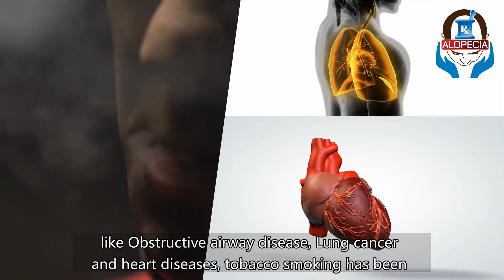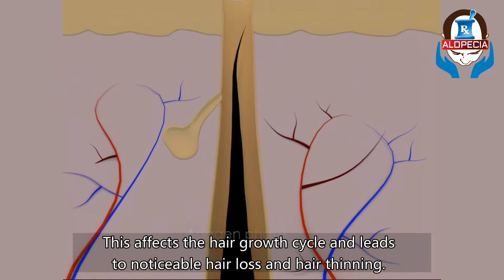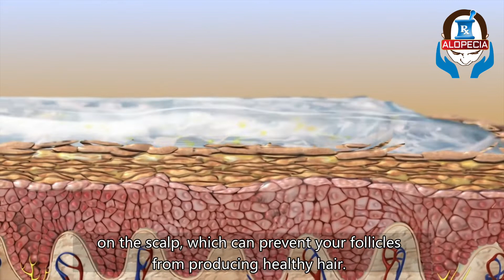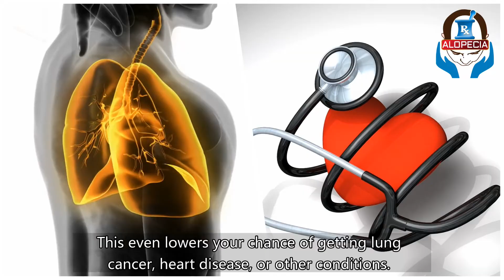DOES SMOKING CAUSES HAIR LOSS? | 6 EFFECTS OF SMOKING ON HAIR GROWTH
Does smoking result in hair loss? This important question is answered in this video. The effects of tobacco smoking on hair loss are surprising. Not only scalp hair but also beard growth is affected by cigarette smoking. We will also look into the best suggestions and remedies to quit smoking easily.

Smoking, besides being the single most preventable cause and risk factor for major lung diseases like Obstructive airway disease, Lung cancer and heart diseases, tobacco smoking has been associated with adverse effects on skin and hair!. Many recent research studies have indicated a significant relationship between smoking and baldness.

You know, All of us are well aware of how harmful the chemicals in cigarette smoke are to your body, but did you know they may also contribute not only to hair loss but also to premature greying of hair? Though primarily the cause is androgenetic alopecia both men and women, quit smoking is a very good treatment for hair loss in men and women.

According to a number of scientific studies, there are many surprising mechanisms by which cigarette smoke can trigger hair loss.